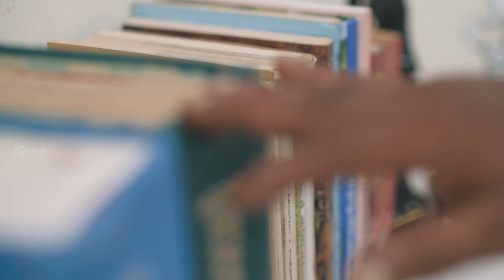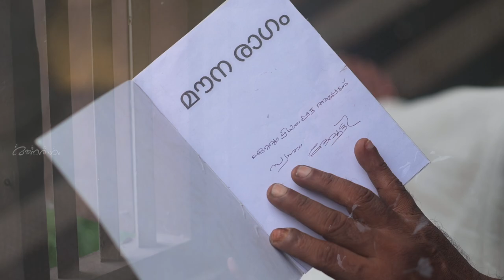Mounaragam Malayalam Music Album | Harisree Jayaraj | Subin Raghuvaran | Goodwill Entertainments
" സംഗീതം ഏറ്റവും മനോഹരമാകുന്നത് അത് നിശ്ശബ്ദമാകുമ്പോഴാണ് "

Produced By Prayag Creations

Music & Sung by Harisree Jayaraj
Cinematography: Kannan V B
Editior: Jinesh Nandanam
Lyrics story screenplay Direction: Subin Raghuvaran
Assistant Director: Ashok Kumar
Promo : Aby Xavier
Programming & mixing: Fahad C H
Logo design: Anjali sunny
Producer: Subin Raghuvaran

Cast: Ashok Kumar, Sindhu Anil, Sruthy, Sudheej Sudhakaran, Baby Aasna,Master Nandith Krishna

|| ANTI-PIRACY WARNING ||